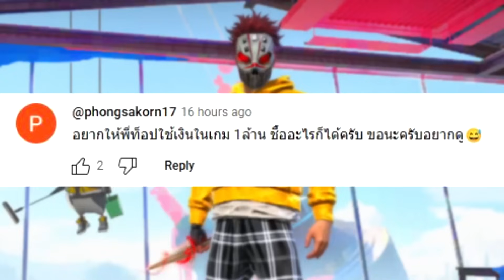Free Fire ใช้เงิน 1,000,000 ในฟีฟายได้อะไรบ้างคุ้มไหม!!